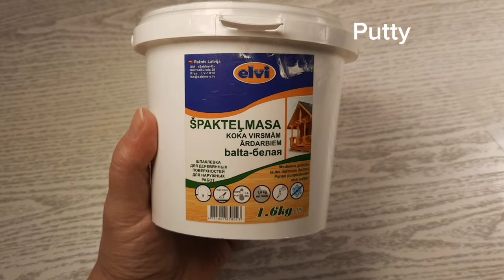Wine Bottle with Antique Effect/Decorate a Glass bottle/DIY/Vintage Crafts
Today I am sharing with you how to decorate a glass bottle with an antique effect. In this video, an ordinary glass wine bottle is transformed into a vase that will decorate your home.

Materials:
Glass wine bottle
Degreaser
Primer or acrylic paint
Stencil
Putty
Sandpaper
Acrylic paints (burnt umber, brown (Van Dik))
Air dry clay
Silicone mold
Matte acrylic varnish